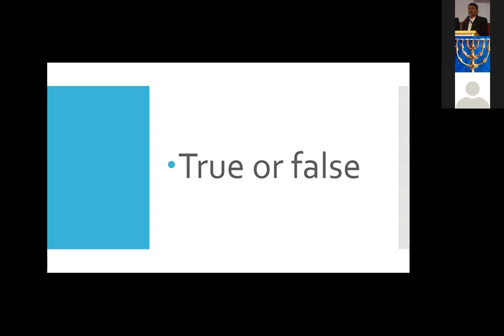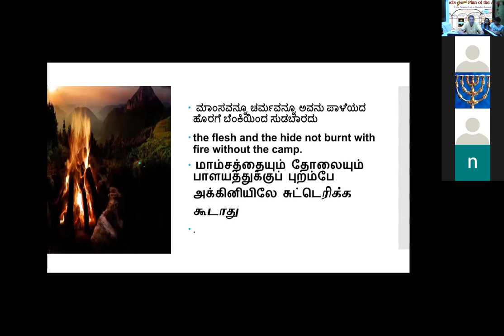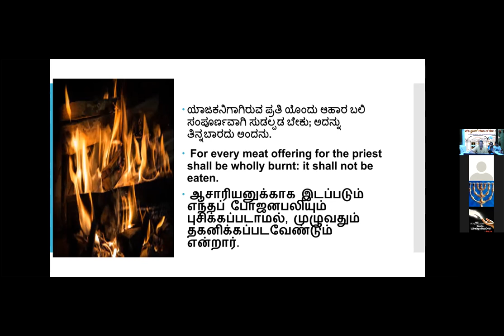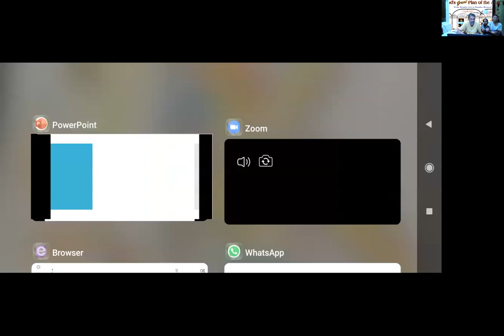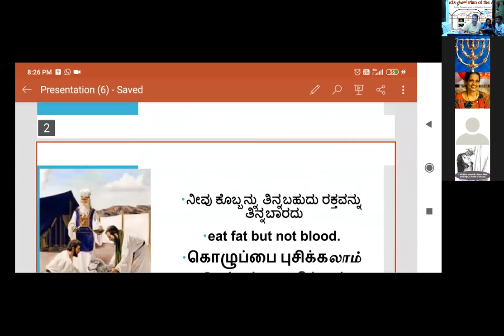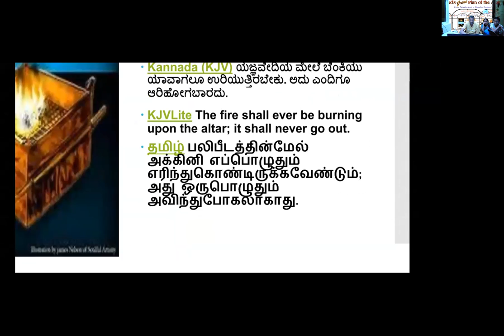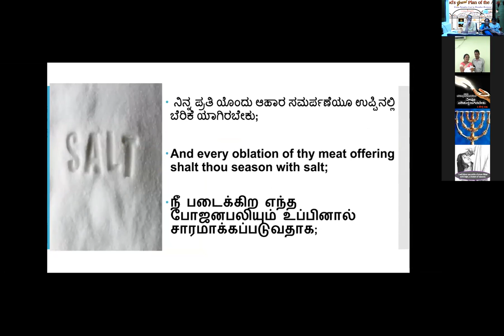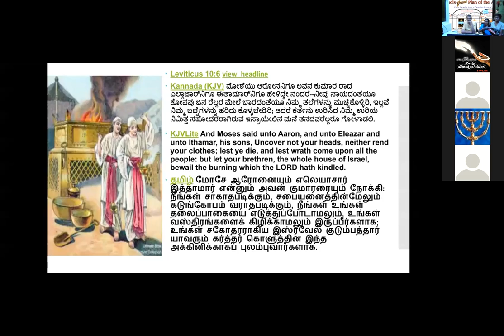Quiz - Lev 1-10 -Kannada Bible Study